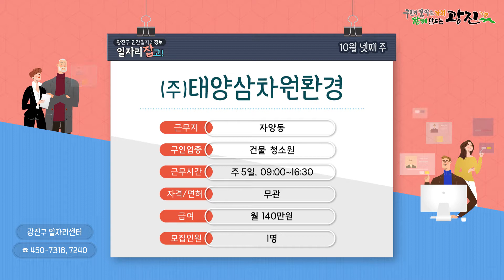[일자리잡고 - 10월 넷째 주] 광진구 일자리정보